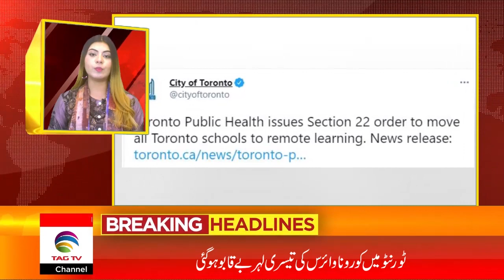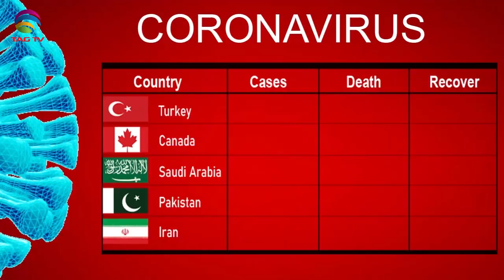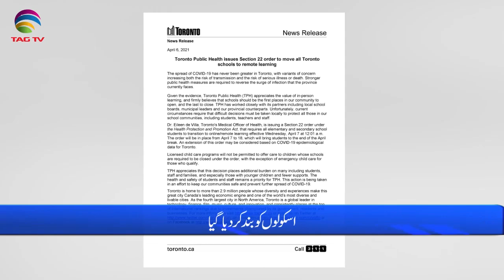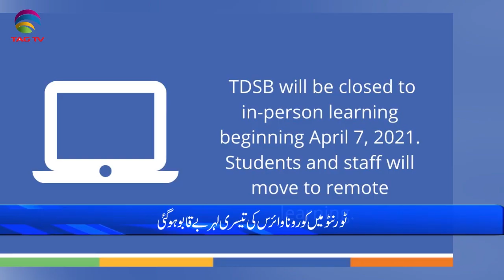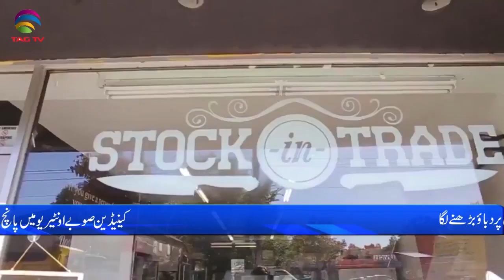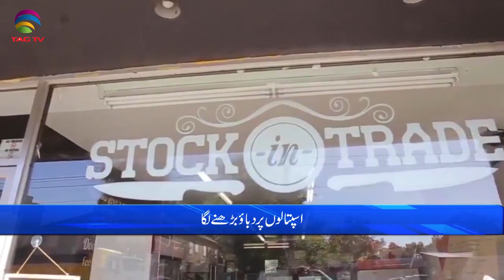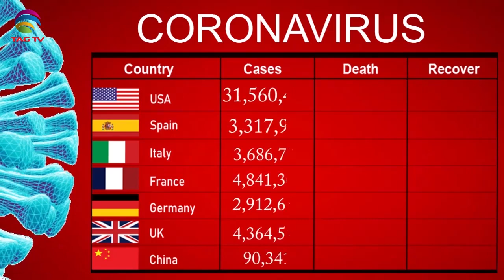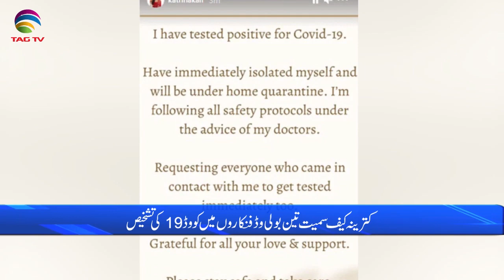International & Canadian News Bulletin in Hindi/Urdu - April 7, 2021